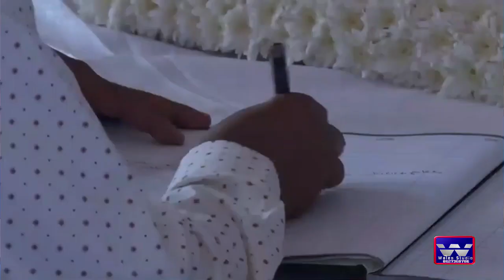Ng'wana Ishudu - Tongelaga Raisi Magufuli - (Official Video HD) - 0627360706